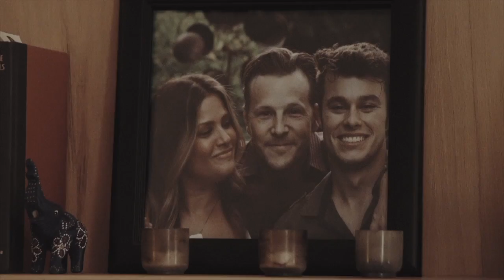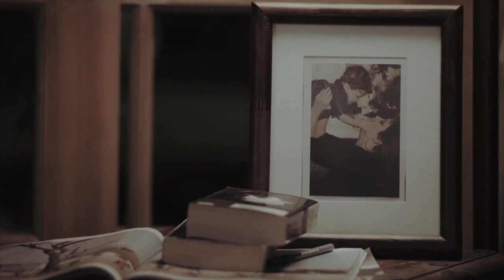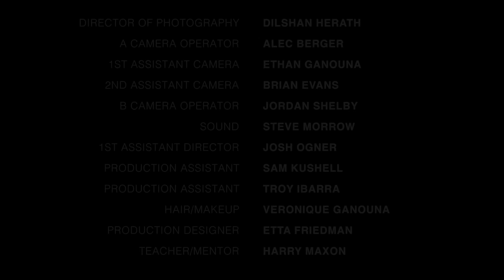2016 AAHSFF Official Selection - "Talk To Me" by Joshua Knoller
Joshua Knoller, Drama, “Talk To Me”, Tarzana, CA